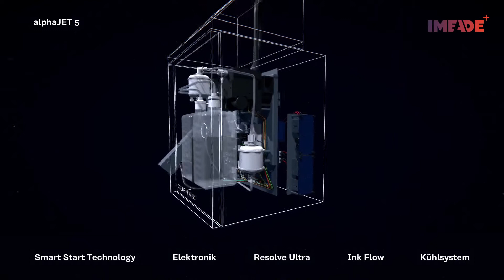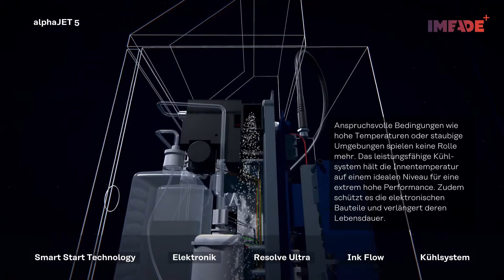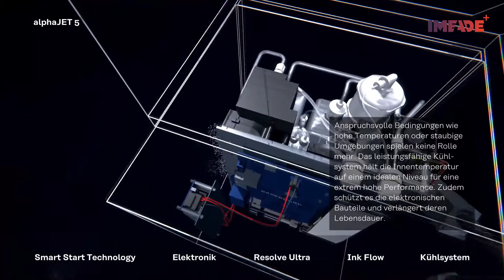Imprimante jet d'encre continu ALPHAJET 5, bienvenue dans le futur du marquage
Présentation du fonctionnement et des innovations de la machine de marquage jet d'encre Alphajet 5. Il est montré dans cette vidéo tous les composants de la machine ainsi que toutes les innovations. Ces exclusivités  permettent à cette machine d'atteindre un taux de disponibilité supérieur à 99%. On voit clairement le circuit hydraulique ainsi que toutes les nouveautés qui suppriment l'entretien de l'imprimante jet d'encre continu Alphajet 5.
La machine de marquage jet d’encre alphaJET 5X vous garantit les meilleurs résultats d’impression. Elle est compatible avec une grande variété d’encres, y compris de nombreuses encres spéciales. Intégrez l’alphaJET 5X dans votre process de production pour un marquage de vos produits d’une grande fiabilité.

Une interface intuitive qui s’utilise comme un smartphone.
L’imprimante alphajet 5X bénéficie d’un design à la fois tendance et qualifié pour l’industrie.
La marqueuse jet d’encre continu alphajet 5X c’est un fonctionnement durable et rentable en production.
Un codage et un marquage industriels qui s’adaptent à vos besoins.